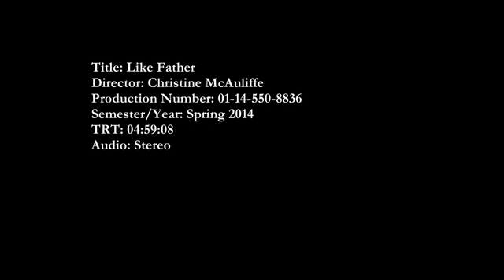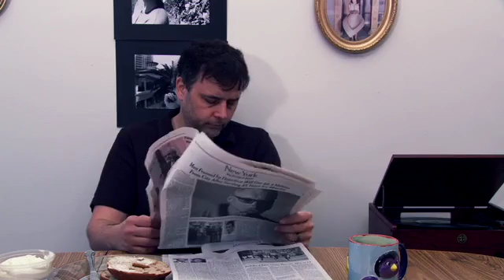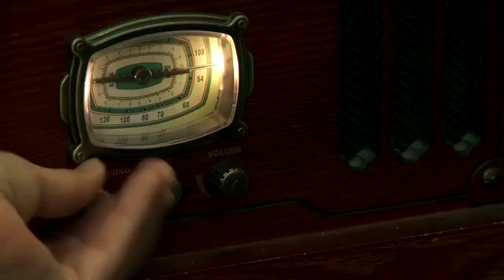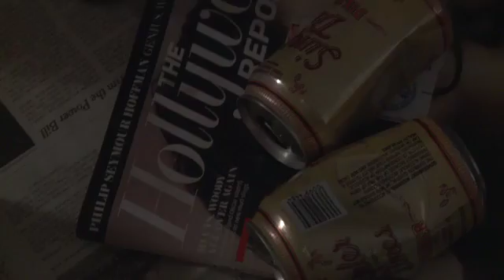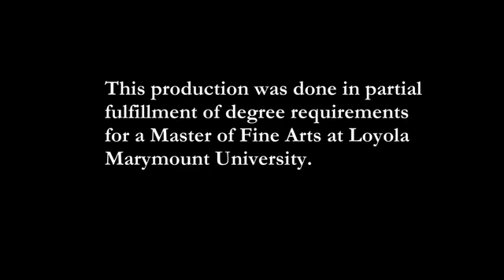Like+Father SD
Description